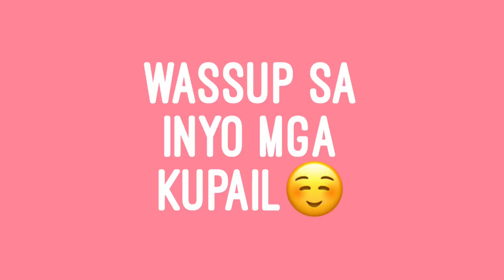NAGASHIMA SPA ISLAND (trailer)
Hi come and join with us :)
Miyuki Ueno on facebook :)